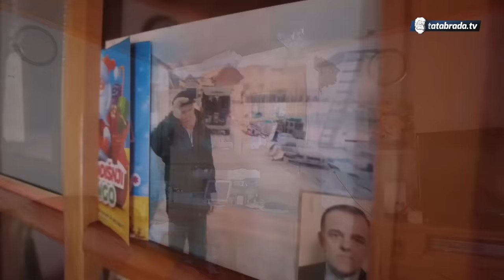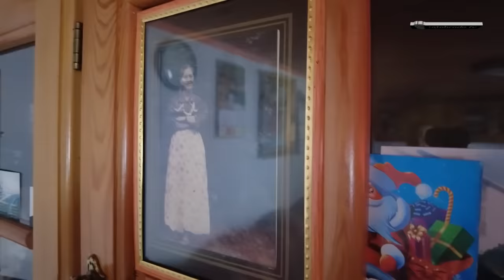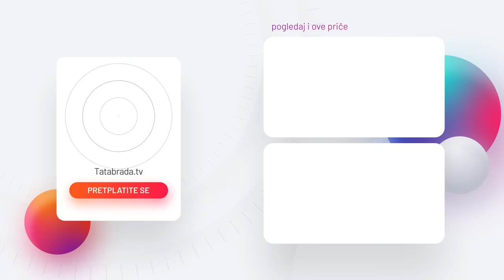KADA JE MOJ OTAC OŽENIO MOJU SESTRU, život mi se okrenuo naopako!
O težini nečijeg života nikada ne možemo znati kada nekoga tek upoznamo osim dok sa tim ljudima ne porazgovarate. Tako je i sa našim sagovornikom iz Zavidovića, Eminom Hamzićem

ĆEHAJE B.B,
Srebrenik 75350